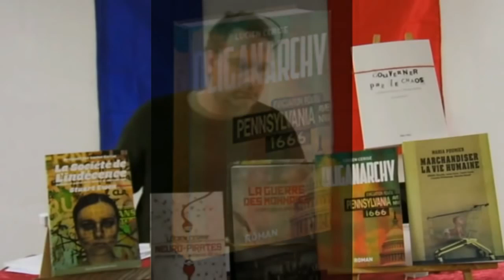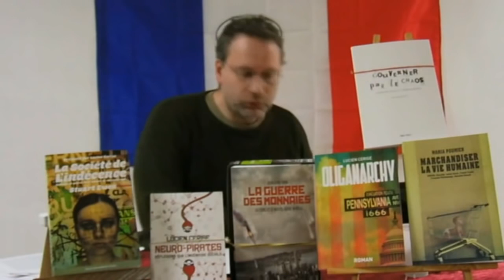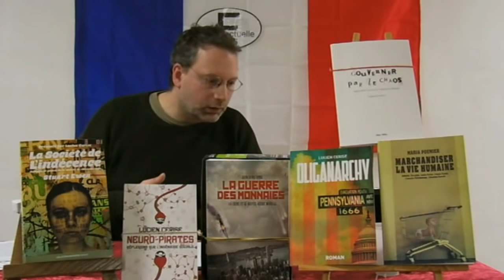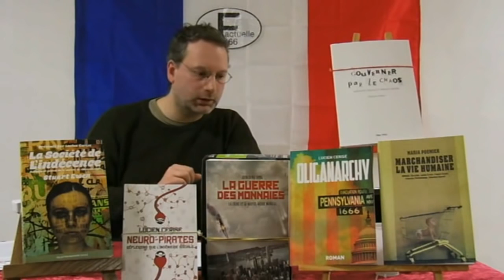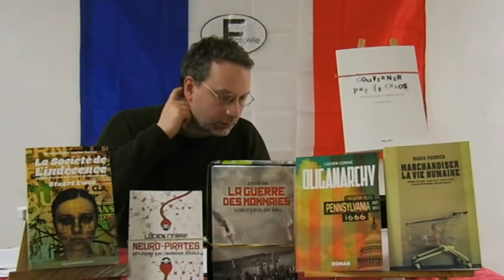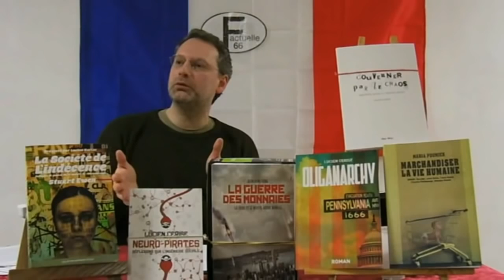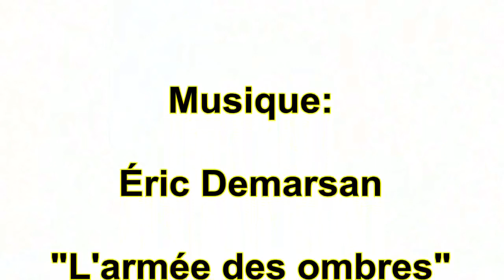Ingénierie Sociale & IDENTITÉS des Peuples Piratées - Lucien Cerise - 2016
Appel à Agir à 1:08:22 ( chacun à notre niveau si on veut sauver notre peau)
Mots clé: Ingénierie Sociale - Manipulation des masses - Syndrome de Stockholm